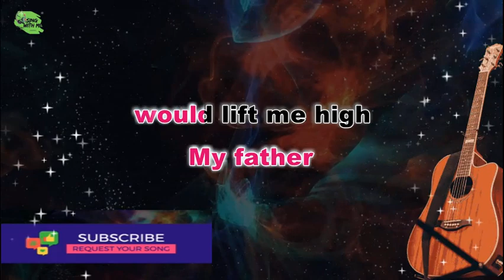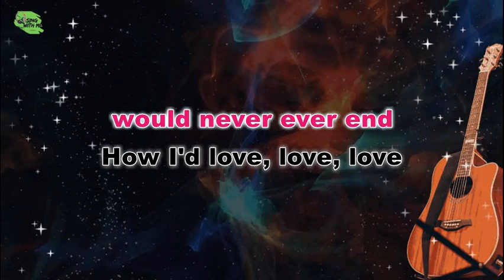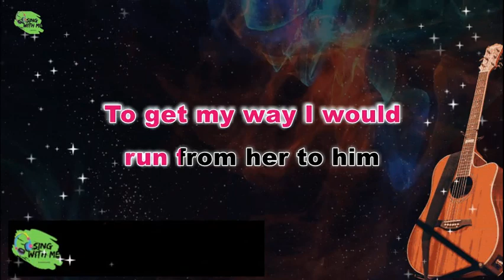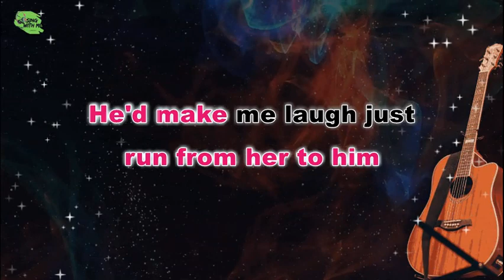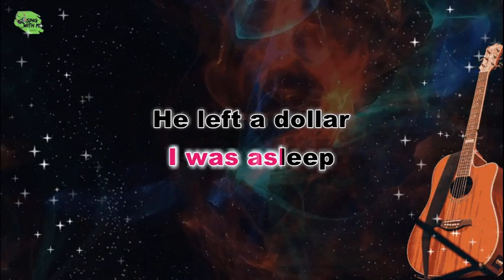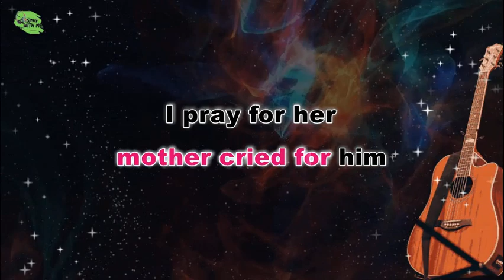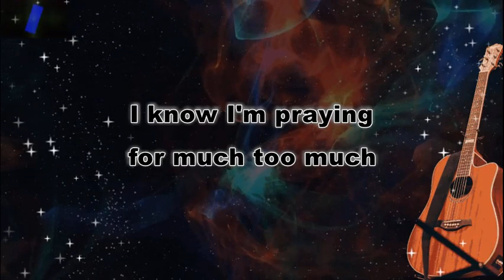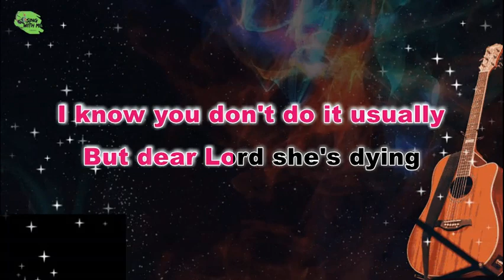DANCE WITH MY FATHER Female Key Acoustic Cover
Hope you are enjoying or E-Guitar / Acoustic /FLStudio Covers and Karaoke.

PLEASE DO NOT [X]
RE-UPLOAD our Covers Instrumentals or Re-USE it to any Karaoke Platform

*Request Song Covers Karaoke
*Put Melodies on Poems

Again Thank you for Visiting Us!